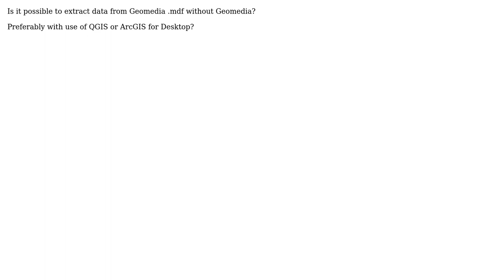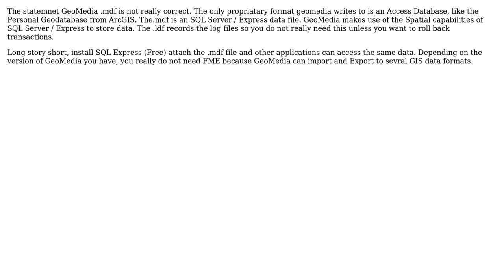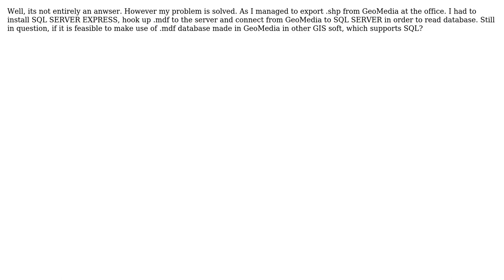GIS: Extracting data from GeoMedia \*.mdf database without using GeoMedia? (3 Solutions!!)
GIS: Extracting data from GeoMedia *.mdf database without using GeoMedia?

With thanks & praise to God, and with thanks to the many people who have made this project possible! | Content (except music & images) licensed under CC BY-SA | Music | Images & others | With thanks to user Tomek user PolyGeo user Mapperz user Anton van Wyk and the Stack Exchange Network Trademarks are property of their respective owners. You are responsible for your own actions.